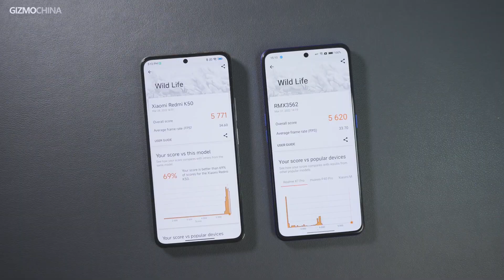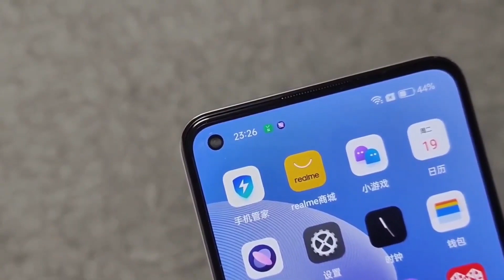Realme GT Neo 3T India Launch | A Special Phone !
Realme is about to launch Realme GT Neo 3T in India and it can be a rebranded version Realme Q5 Pro that recently launched in China.
Realme GT Neo 3T will likely sport Amoled display with 120Hz high refresh rate and 64MP triple camera setup.
Realme GT Neo 3T will be powered by Snapdragon 870.

It would be awesome if you follow me on the below handles 🔥